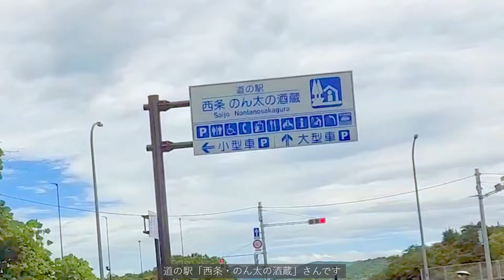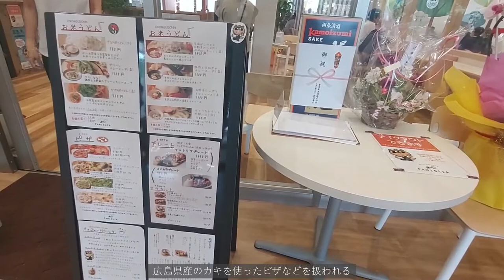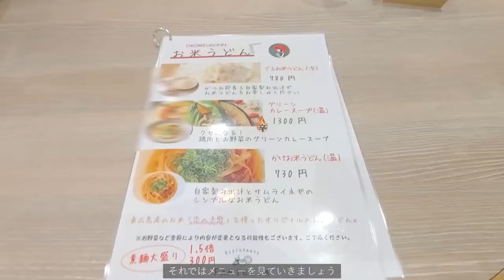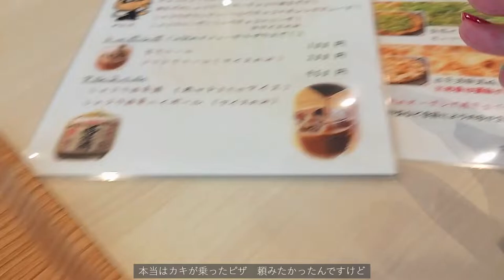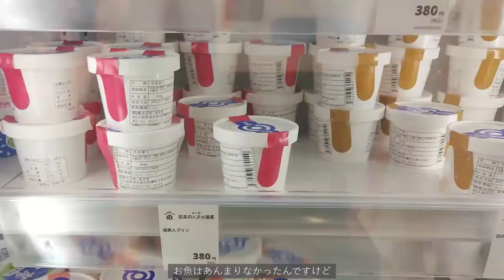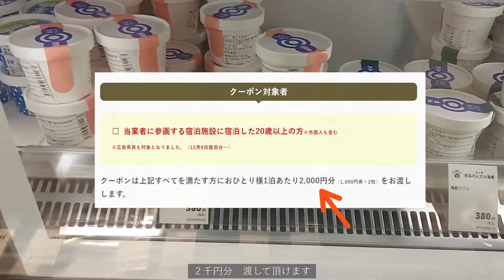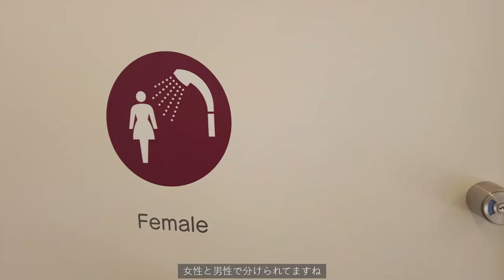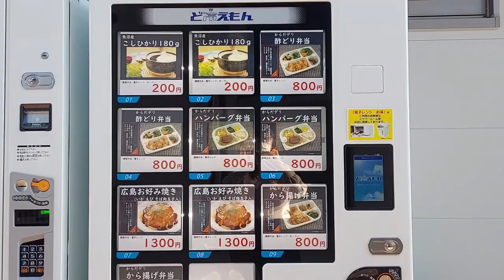【東広島vlog】道の駅・西条 のん太の酒蔵に行ってきた！！～全国旅行支援割・対象施設～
昨年７月に出来たばかりの東広島・道の駅　「西条　のん太の酒蔵
」へ遊びに行ってきた動画です。

以前の酒まつりの動画とは　時間前後してしまいますが、

☆西条酒まつり　単独参戦動画
【東広島西条 ひとり旅vlog】酒まつり　酒都・西条ではしご酒！～西條鶴・賀茂鶴・福美人酒造と酒造通り

ー－－－－－－－－－－－